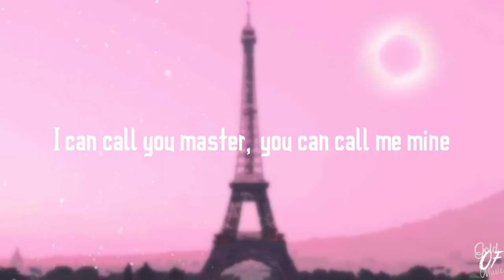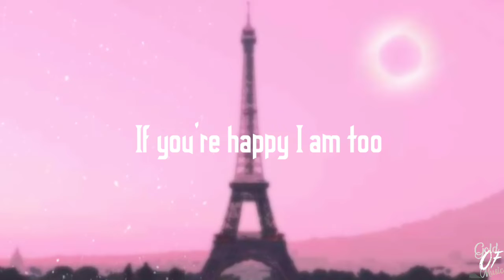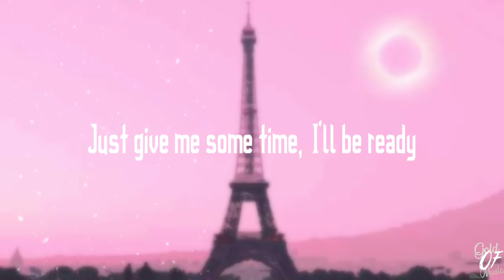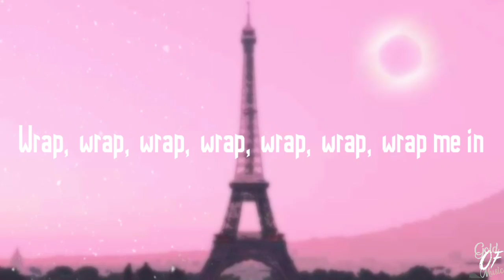Wrap Me In Plastic-CHOROMANCE (Lyrisc)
🎵Wrap Me In Plastic-CHOROMANCE (Lyrics)

Here is the link to DL Wrap Me In Plastic!🔔

•To all of you who have watched this video, who have seen my YouTube channel
•If there are errors in the lyrics or translations I apologize🙏